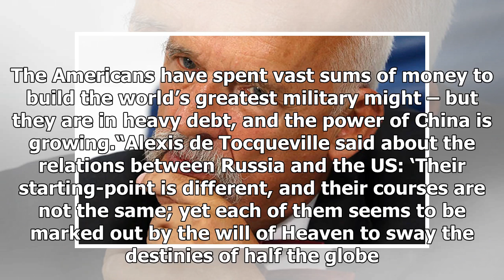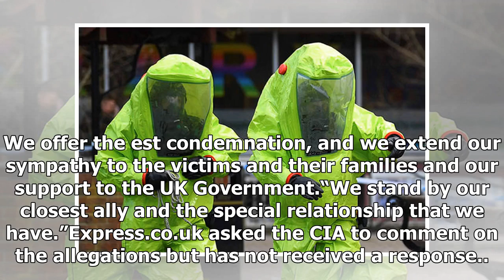Salisbury spy poisoning: Did CIA carry out attack? MEP in furious World War 3 claim